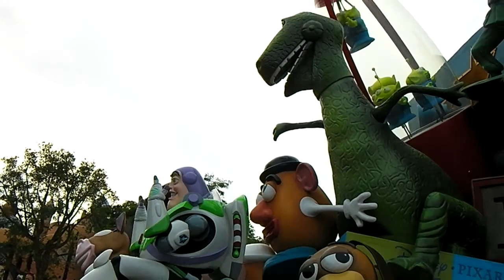Disneyland Paris 20th Anniversary Parade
Lovely Parade at Disneyland Paris on occasion of 20th Anniversary. Video recorded by Meenakshi Lahiri and permitted Baudhayan Lahiri to upload. Video recorded using Sanyo VPC-CG20 Camcorder.